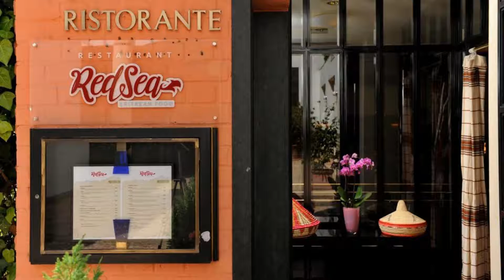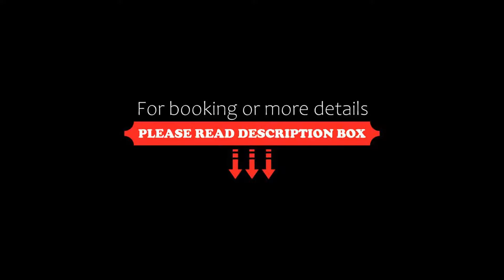Best Western Hotel Domicil, Bonn, Germany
About Property:
You're eligible for a Genius discount at Best Western Hotel Domicil! To save at this property, all you have to do is sign in.
Just 500 m from Bonn Train Station, this hotel offers free WiFi and a Mediterranean restaurant in its courtyard. Guests also have access to a sauna for a small fee. The tram station Stadthaus is 150 m away.
The 4-star Best Western Hotel Domicil has modern, non-smoking rooms with free Sky TV, desk, and seating are...
Property Type: Hotel
Address: Thomas-Mann-Straße 24, Bonn City Centre, 53111 Bonn, Germany
Searching For
1. Best Western Hotel Domicil - Bonn - Germany
2. Best Western Hotel Domicil - Bonn - Germany Address
3. Best Western Hotel Domicil - Bonn - Germany Rooms
4. Best Western Hotel Domicil - Bonn - Germany Amenities
5. Best Western Hotel Domicil - Bonn - Germany Offers and Deals
Audio Credit:
Track Title: Subway Dreams
Artist: Dan Henig